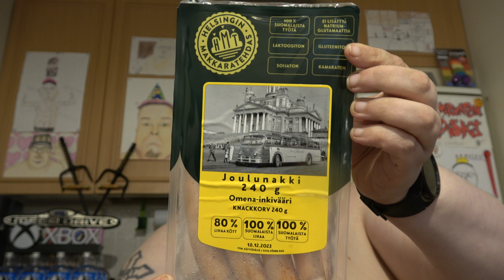Hampaaton läski syö: Osa 3012 - Helsingin Makkaratehdas Joulunakki Omena-inkivääri